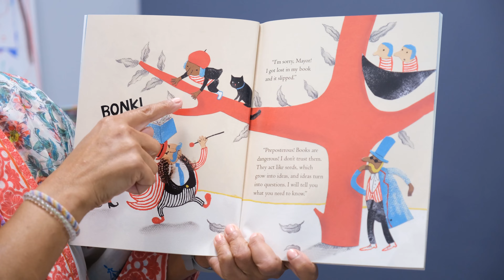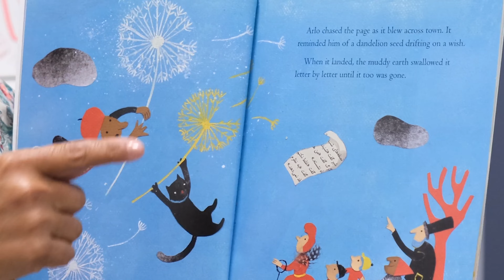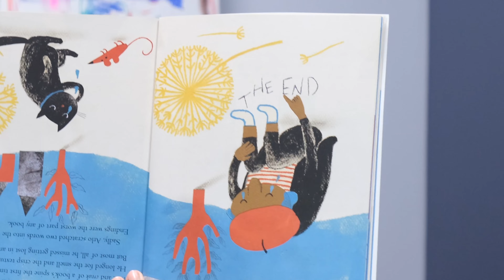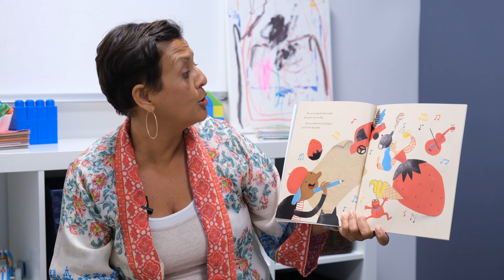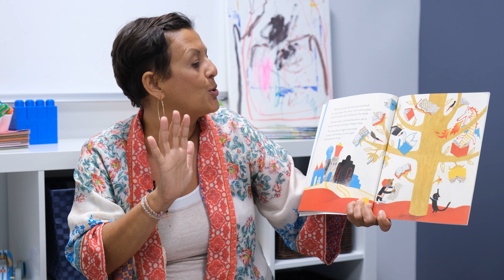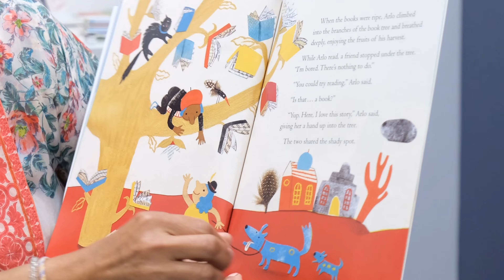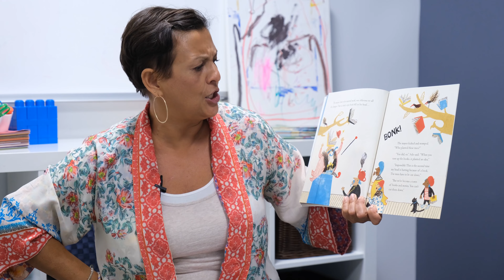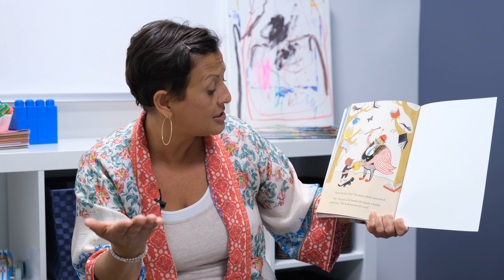Preschool Read-Alouds: The Book Tree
Join Teaching Strategies staff as we model what a high-quality read-alouds in early childhood classroom should look like. Throughout the book, notice how the reader pauses to give children a chance to respond to the story.
Use this video as a model, or watch with a child to enjoy the story together.